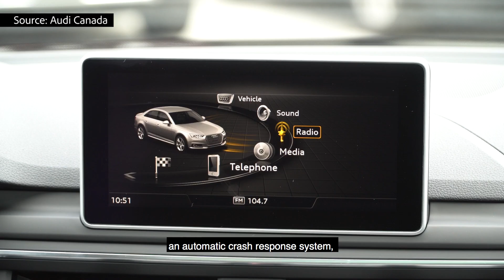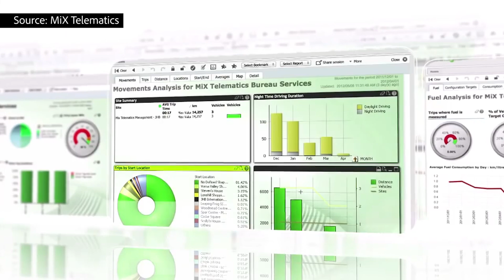The Connected Car: a Gateway to Telematics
Fleet Europe's Dieter Quartier gives an overview of why telematics matter to international fleet and mobility managers and how this technology can improve your fleet's safety and help you save money.
Including interviews with Edward Kulperger, Vice President Europe, Geotab and Javier Botella Abascal, Group Supply Chain & Purchasing Director, Eden Springs International.